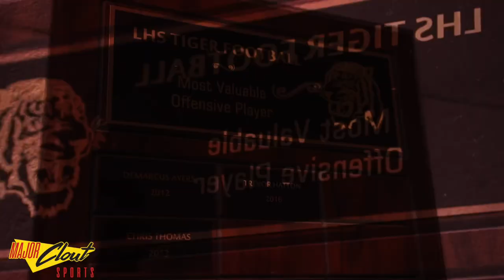CATCHING UP feat. Demarcus Ayers (NFL football player)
NEW SERIES: “Catching Up” EP2 with Demarcus Ayers(professional football player). @CoachA88 interviews former student/ athletes, colleagues, and friends of Major Clout Sports